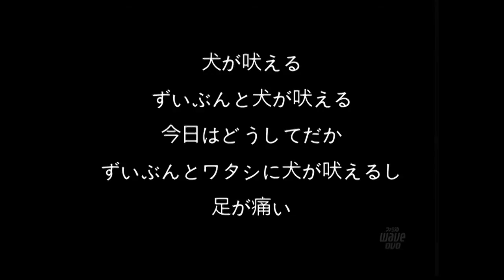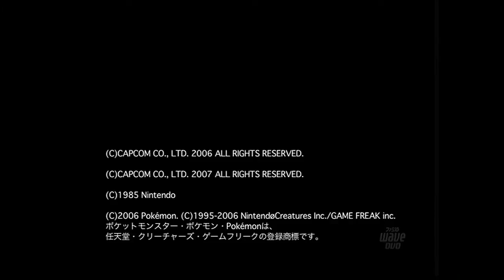オズマの〇〇タイム 俺たちと重い対決シリーズ② 前編